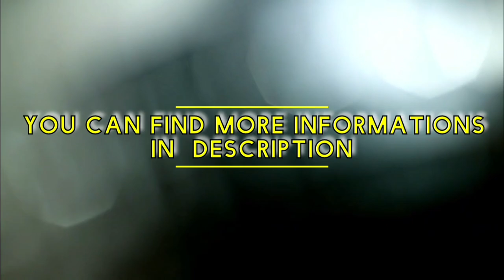Top 10 Most Popular Dog Breeds In The World / Universel Exploratory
🌏🌏🌏🌏Universel Exploratory🌏🌏🌏🌏

#1 🐶Labrador Retrievers
🐕 Good natured and all-time family companion, the Labrador Retriever is a consistent favorite all over the world. This good-natured animal has a pack mentality and is known to have originated from Canada where it was bred to catch fish.

🐕Proud, fearless and intelligent: these are some of the characteristics of this athletic dog. They are happiest when there are tasks at hand and is far from being a couch potato. No wonder they serve well in the police and military, and are great as seeing eye dogs.

🐕Whats not to love about this gentle creature? They adore people, water and playtime. This breed is everyones darling and is perfectly suited as emotional therapy dogs, rescuer and narcotics detector.

🐕Famous for their half-howl, half-bark beagles bay, this playful canine has been around since the Romans and is also considered to be one of the cutest dogs in the world. This playful pooch is easily recognizable by his tri-color coat and excessive energy that never lets up.

🐕These laid-back small dogs characterized by muscular and large jaws were originally bred to drive cattle to the market. Trained to go low on the ground, they were used as bull bait in the 1500s. Today, they are trusted members of the family because of their fearlessness and tenacity.

🐕Glamorous and regal are just some of the traits that the Yorkie is known for. Their long, silky and blue-tan coat that reaches the ground is stunning, making this breed a class of its own.

🐕Nicknamed Peter Pan due to its playfulness and childish countenance, Boxers take 2-3 years to act as an adult. They got the name boxers because they have a funny way of mimicking boxing movements using their front paws. Their protective and loyal traits make them great family companions.

🐕Named after the German word puddeln meaning to splash in the water, the curly-haired poodle lost most of its swimming and hunting prowess during ancient times. Today, it is one of the most intelligent, active and friendliest dogs in the world.

🐕The Rottie or Rott, as these dogs are called may seem ferocious, strong and fearless. However, a closer inspection of their eyes reveals a calm, loving and courageous companion that exhibits loyalty to their owners till the end. Sadly, misconceptions by Hollywood movies have given these dogs a bad reputation.

🐕The unique shape of this loveable dog makes you think of hot dogs, which is one of the reasons for its popularity. Their webbed paws and short feet make digging easy for this pooches that rightfully belong to the hound family.